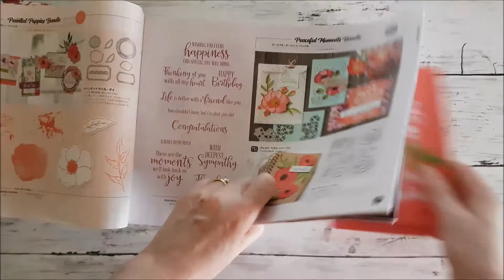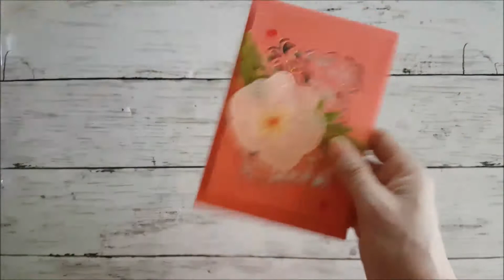Stampin’Up!®Japanスタンピンアップ公認デモンストレーターウェラード里美がお送りするーシェイカーカードのご紹介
2020年2月3日（月）のブログ記事でご紹介したシェイカーカードです。
スタンピンアップ公認デモンストレーターのウェラード里美です！ブログはほぼ毎日、沢山のスタンピンアップ製品を使用した素敵な作品サンプルをご紹介していますよ。このカードの詳細はこちらからご覧いただけます。
お花のダイはピースフルモーメンツダイセットで、私のオンラインストアからこのダイを購入されると2月のオンラインクラスを受講できますよ
‹オンラインクラス詳細›

スタンピンアップでは2020年1月7日から2020年3月31日は5000円毎のお買い物につき素敵な製品が無料でプレゼントされるセラブレーションキャンペーンが行われています。期間中新規にデモンストレーターに登録される方にも素敵な特典がありますよ！
‹デモンストレーター登録詳細›

2500円から19999円のお買い物の方にも別に素敵なプレゼントをゲットいただけます。
2500円～19999円のお買い物にはリワードシェアコードの入力をお忘れなく！詳細はブログをチェックしてくださいね。
まだ担当のデモンストレーターをお持ちでない方は、ぜひご連絡くださいね。カタログをお送りいたします！